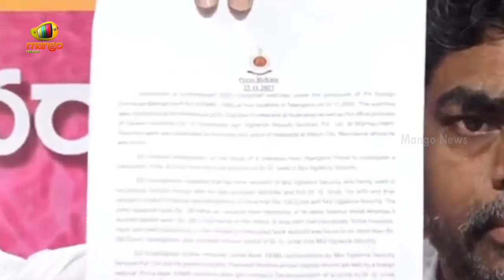Balka Suman Gets Furious On Telangana Police | BRS Latest News | Telangana Politics | Mango News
Balka Suman Gets Furious On Telangana Police. Balka Suman criticizes the Police Department over illicit cases against BRS leaders.